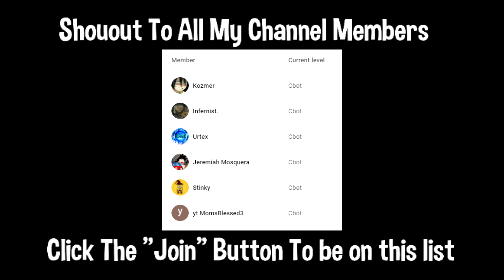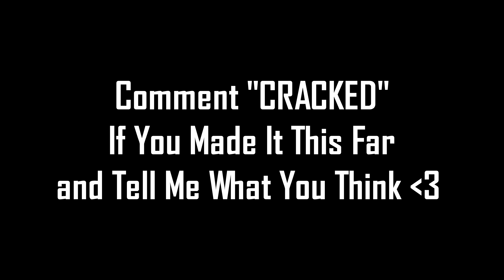New FASTEST PS5 Console Editor (ft. Settings)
Power ⚡ (ft. Settings)
Power ⚡ (ft. IShowSpeed)
Power ⚡ (Fortnite Montage)
Fortnite Montage - "Power - Kay Flock

✅No Claw No Paddles

✅Gaming & more

❤️Add my epic- CDOTD

🎬I upload every 4 days at 12PM CST and stream on Youtube and Twitch in between those days around 6PM CST.

🍀 USE CODE "CDOTD" IN THE FORTNITE ITEM SHOP🍀